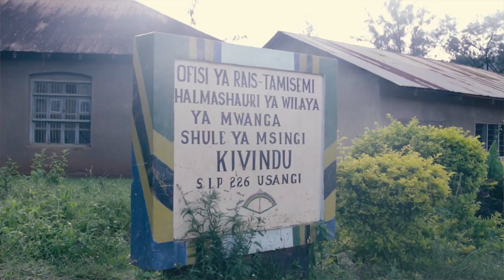Cleopa Msuya — Maisha Yangu | Maisha Magic Bongo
Cleopa aliyejulikana pia kama "Baba wa Mwanga ni waziri mkuu mstaafu aliteuliwa kuwa mbunge, waziri wa fedha na msimamizi wa viwanda katika serekali ya awamu mbili tofauti

Endelea kutizama DStv chaneli 160